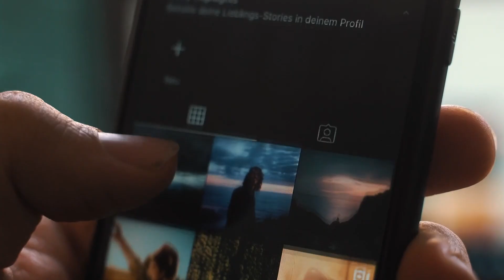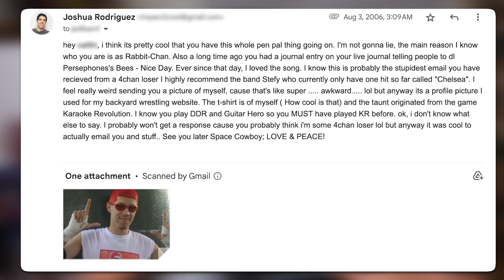How To Get Over Your E-Girl Streamer Crush OBSESSION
Are you stuck in a parasocial relationship with a Twitch streamer or an e-girl that you follow online? Here's how to break your obsession before you end up broke and it starts to ruin your life.

🔵 How To Get Over Your Celebrity Crush OBSESSION (This Worked For Me)

⏱️ Timestamps:
0:00 - Are you obsessed with an e-girl or streamer?
0:24 - Three signs that you might be obsessed
1:45 - Finding a balance in watching/supporting an e-girl
4:10 - Avoid being a cringy and needy fan (like I was)